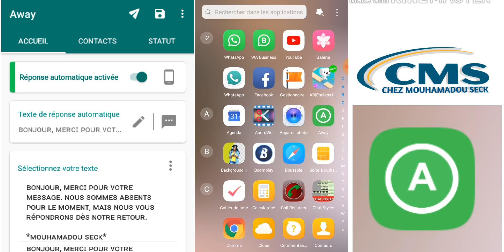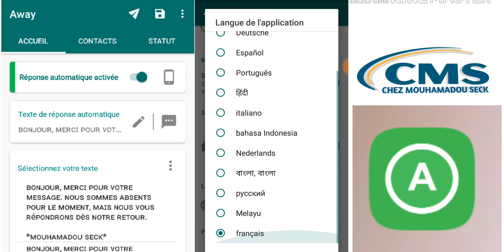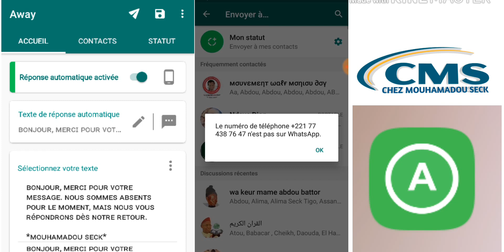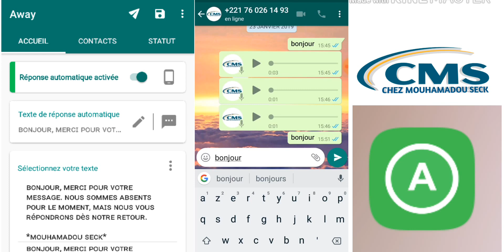Comment répondre automatiquement sur WhatsApp ? 2ème partie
dans cette nouvelle, vidéo, je vais vous faire découvrir, comment activer la réponse automatique dans Whatsapp, afin d'envoyer une réponse automatique dans le cas ou vous ne pouvez pas répondre

BIENVENUE SUR MA CHAÎNE HT221. Ici vous aurez les solutions pour les problèmes de vos smartphones et aussi des super tutoriels pour avoir un téléphone unique à son genre.Avec HT221 vous serez toujours fière de votre smartphone